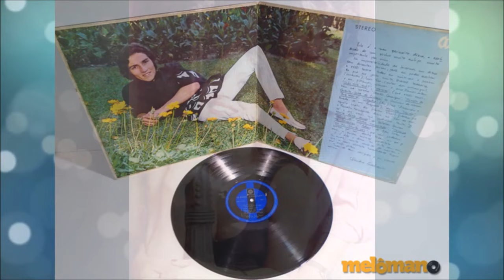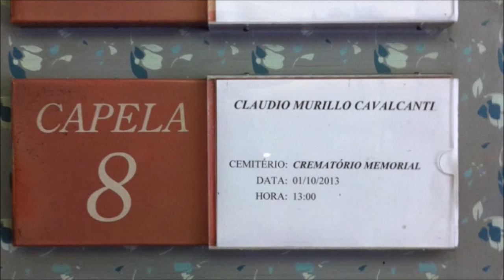QUEM ERA CLÁUDIO CAVALCANTI E POR ONDE ANDA A FILHA DO ATOR, LU FROTA e A ESPOSA MARIA LUCIA FROTA?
O ator Cláudio Cavalcanti se notalibizou ao eternizar grandes papéis como o Doutor Alberto em A Viagem, de Ivani Ribeiro, o Jerônimo de Irmãos Coragem, Padre Albano em Roque Santeiro, o Otávio de Sessão Terapia, e muitos outros. Além disso era cantor cantando a música Menina, além de outras. A morte do ator foi em 2013, e nesse vídeo você vai conhecer sua história, porque ou de que ele morreu. Além disso, saberá por onde anda Lu Frota e Maria Lúcia Frota, filha e esposa de Cláudio Cavalcanti.

entrevista, carta psicografada, psicografia.